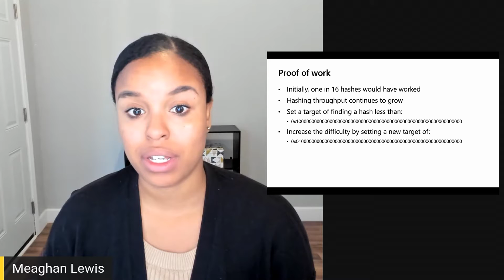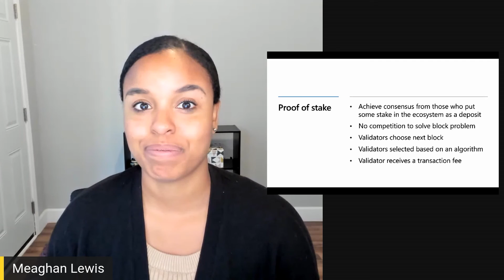Consensus algorithms [10 of 20] | Blockchain for Beginners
Join Meaghan Lewis as she discusses how consensus algorithms work with blockchain. Understand the proof of work and proof of stake algorithms, how they work, and their differences to verify transactions and adding new blocks to the blockchain.